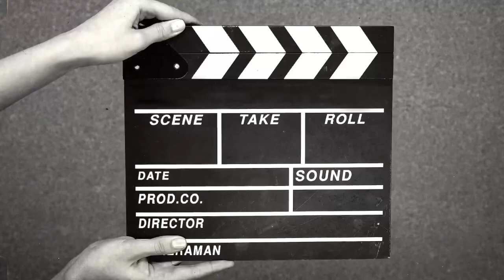🔴 MOBALI SOKI MUASI APONI YO 💯 OLEKI BANGO ❤️‍🔥20 September 2023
Matondo na BaLandi Pe Batali ya Réflexion